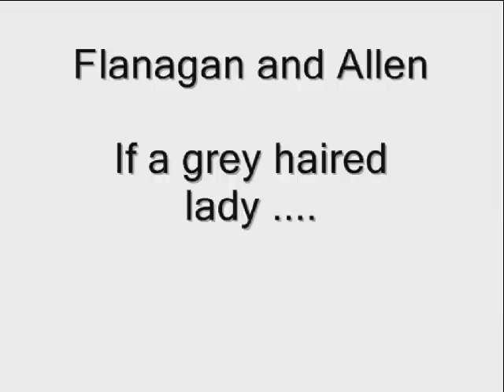If a grey haired lady .... - Flanagan and Allen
Flanagan and Allen singing about the BEF and the likelihood of meetings dad's "sweetheart" from WW1.